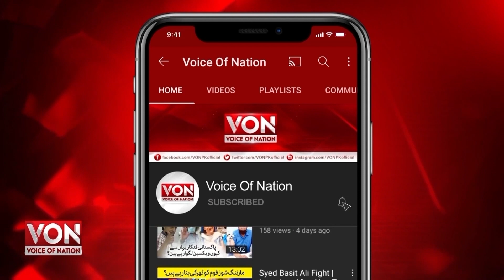Priyanka Chopra's bodyguard, Kfir Goldin who is Looks like Canadian Actor